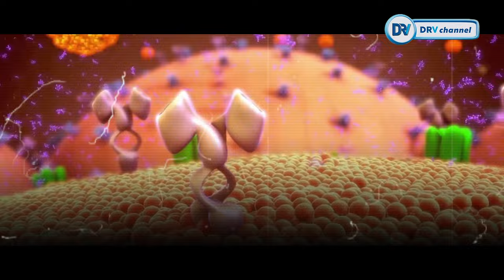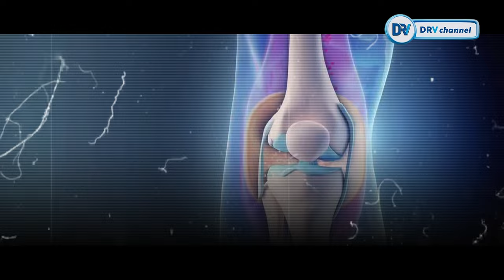dr Andrea | Diet Sehat Untuk Penderita Asam Urat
Asam urat ada pantangan makan gak sih? Bagaimana Diet Sehat Untuk Penderita Asam Urat?
Simak ulasan lengkapnya bersama *dr Andrea Feraldho, MSc*

Find me :
Dr. dr. Vito Anggarino Damay, Sp.JP(K), M.Kes, AIFO-K,  FIHA, FICA, FAsCC

Contact Business
ZDC Entertainment